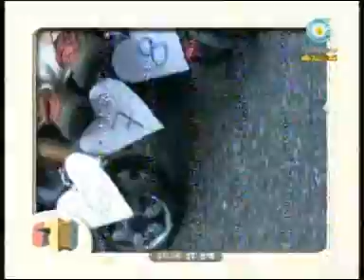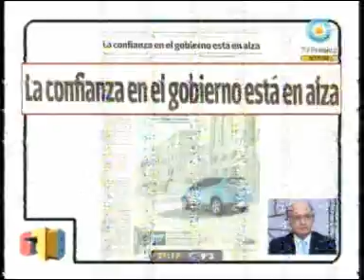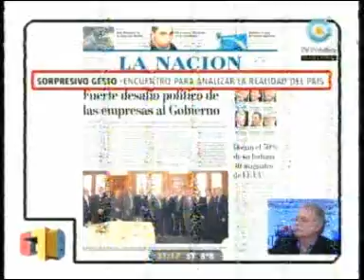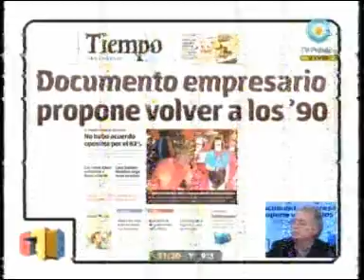1 - 678 05/08/10 Reunion Magnetto - derecha empresarial Parte 1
PRIMER INFORME, INVITADOS HECTOR TIMERMAN Y JORGE HALPERIN